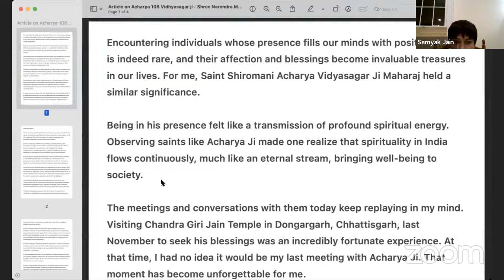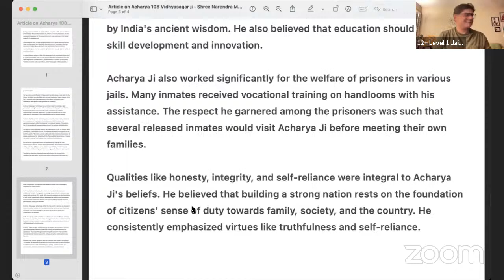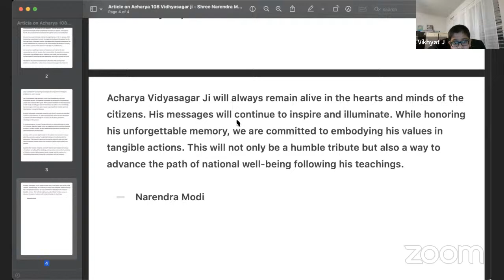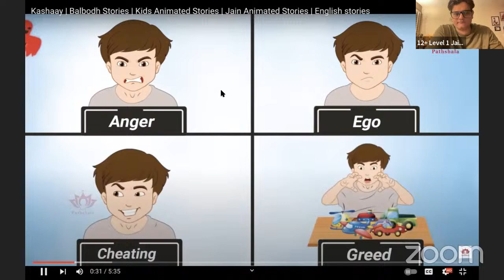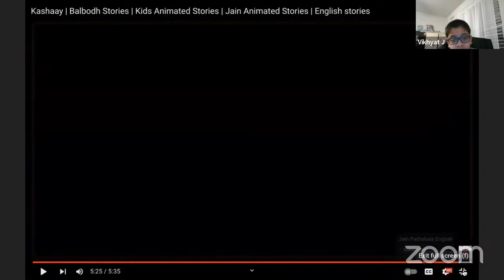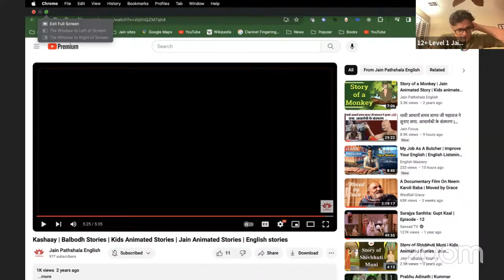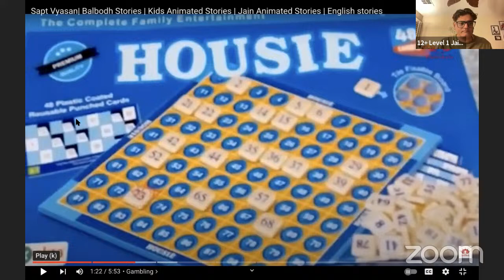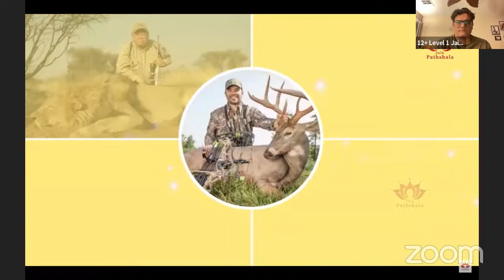12+ Level 1 Pramanik Pathshala